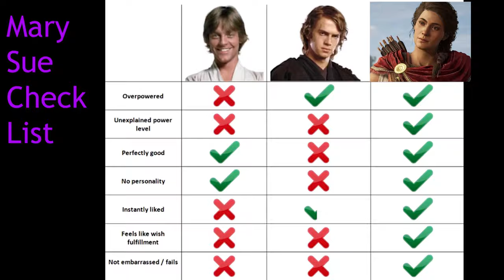What Did Kassandra Do For 2400 years? - Assassin's Creed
Assassin's Creed Odyssey is an action role-playing video game developed by Ubisoft Quebec and published by Ubisoft in 2018. It is the eleventh major installment in the Assassin's Creed series and the successor to 2017's Assassin's Creed Origins.

How can Kassandra live for so long? Well it's because she has the Staff of Hermes, an Isu Artifact that can heal the user and give them immortality.